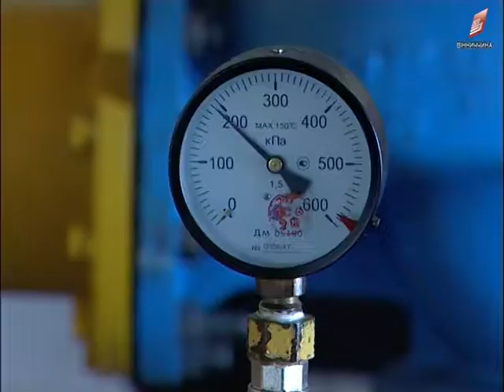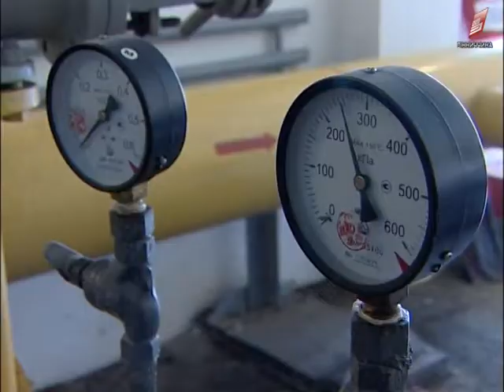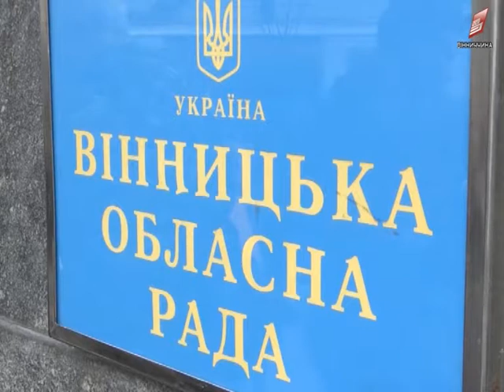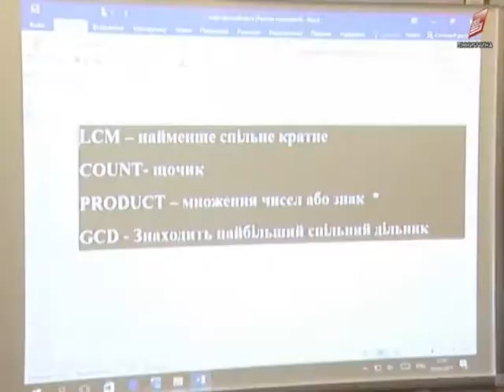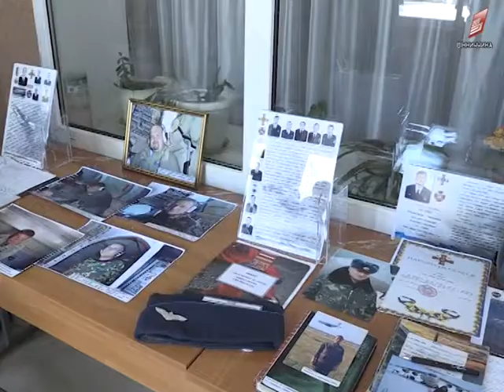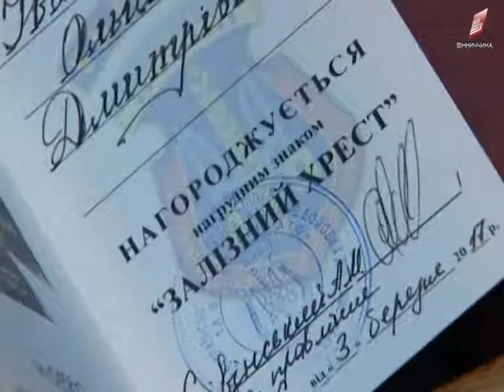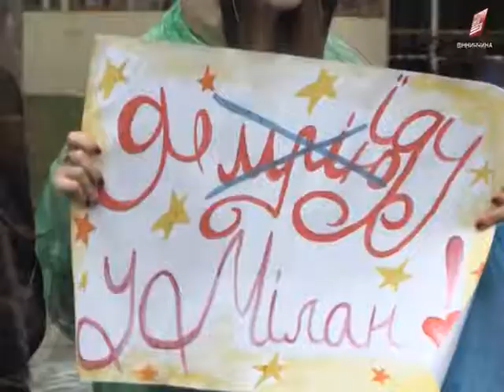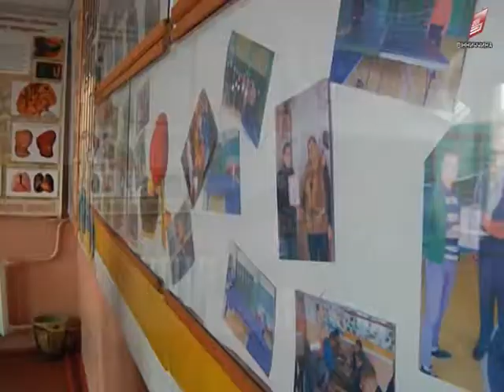Підсумки тижня 08 04 2017